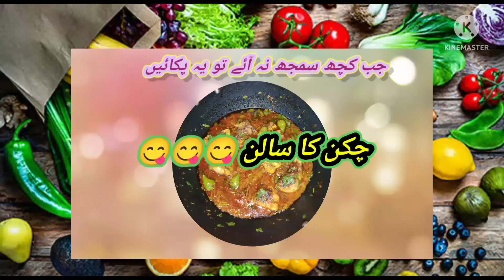CHICKEN KA MAZEDAR SALAN#chicken gravy very easy and tasty chicken gravy